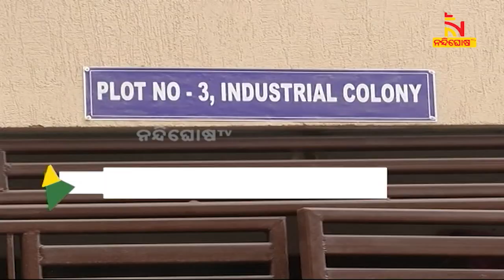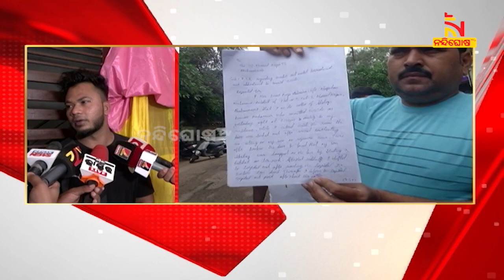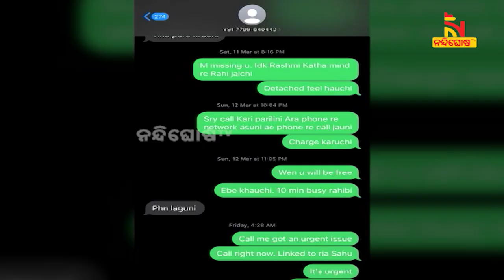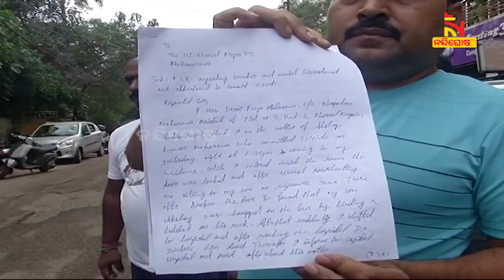ସୁପରିଚିତ ଡିଜେ ଆଜେକ୍ସଙ୍କ ମୃତ୍ୟୁ ଘଟଣା: ଅର୍ଥ କାରବାର ଓ ବ୍ଲାକମେଲିଂ ସୁରାକ୍ | NandighoshaTV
ସୁପରିଚିତ ଡିଜେ ଆଜେକ୍ସଙ୍କ ମୃତ୍ୟୁ ଘଟଣାରେ ପ୍ରେମିକାଙ୍କ ବିରୋଧରେ ୩୦୬ ଦଫା ଲଗାଇଛି ପୋଲିସ୍ । ଖୁବଶୀଘ୍ର ଯୁବତୀ ଓ ତାଙ୍କ ବୟଫ୍ରେଣ୍ଡଙ୍କୁ ଜେରା କରିବ ପୋଲିସ ।

* DishTV Channel No: 1367
* Airtel Digital TV Channel No: 611
* TATASky Channel No: 1779
* hathw@y Channel No: 731
* Ortel Channel No: 707
* Videocon d2h Channel No: 840
* SITI Channel No: 17 & 458
* GTPL Channel No: 719
* SUN Direct Channel No: 667
* Asianet Channel No: 219